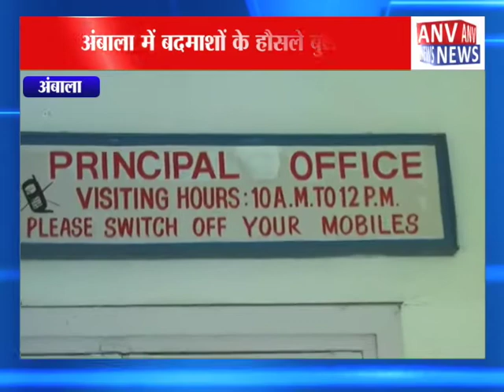अंबाला में बदमाशों के हौसले बुलंद || ANV NEWS AMBALA - HARYANA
अंबाला में बदमाशों के हौसले बुलंद

the

language

over

and

Much More.

Amazing